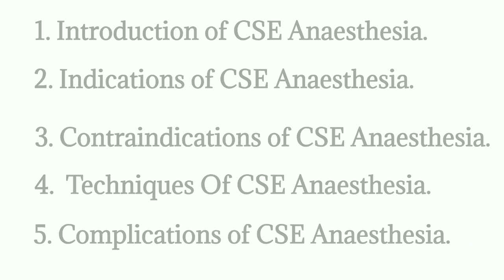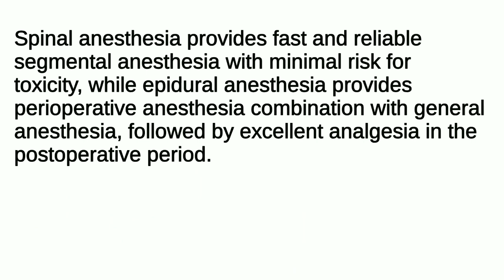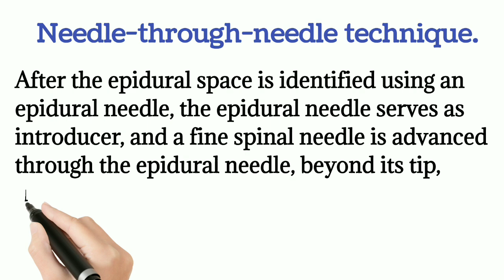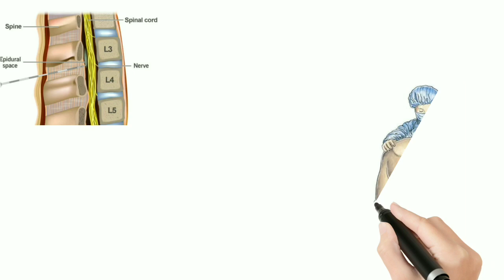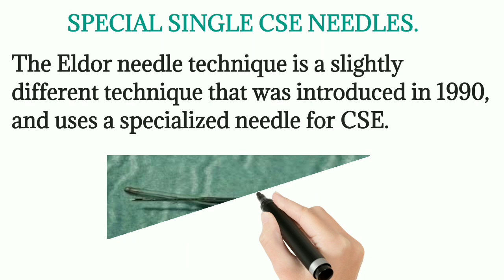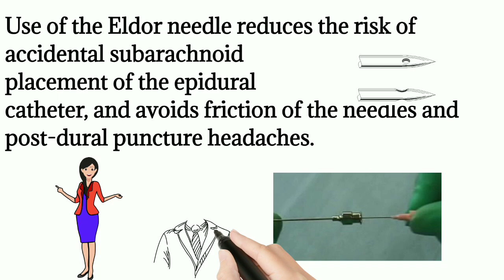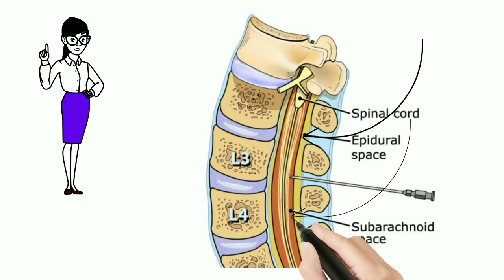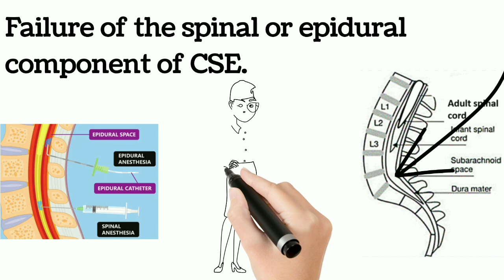WHAT IS REGIONAL ANAESTHESIA PART | COMBINE SPINAL & EPIDURAL ANAESTHESIA | ANAESTHESIA TECHNOLOGY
This video is a simple explanation about  Regional Anaesthesia. This video gives idea about regional anaesthesia.